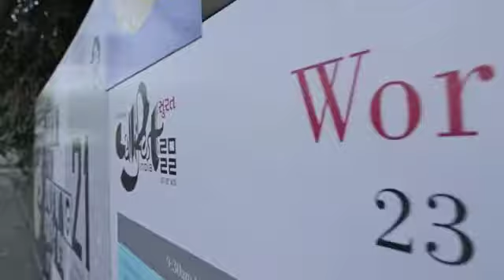Callifest 2022 Day 5 l Achyut Palav l Gopal Patel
@Achyut Palav Calligraphy   @Inkdrops Calligraphy